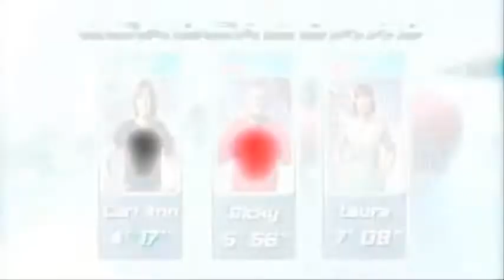Total Wipeout - Episode 5 Part 2